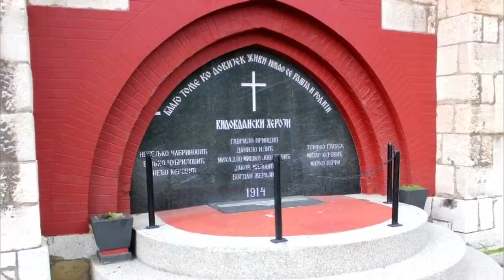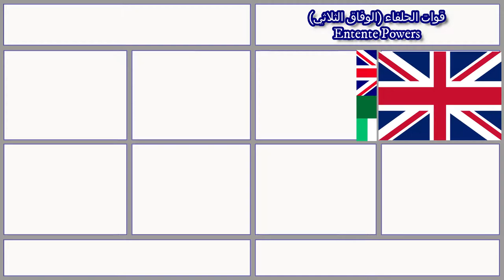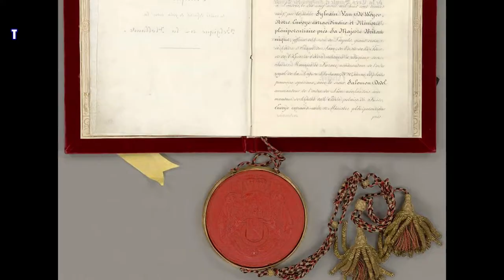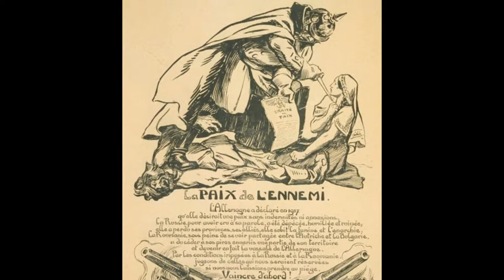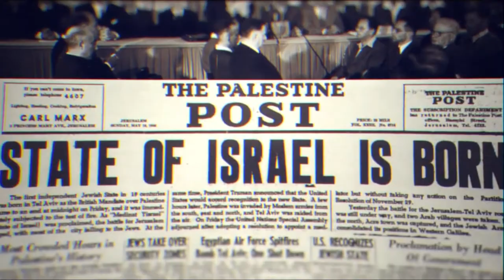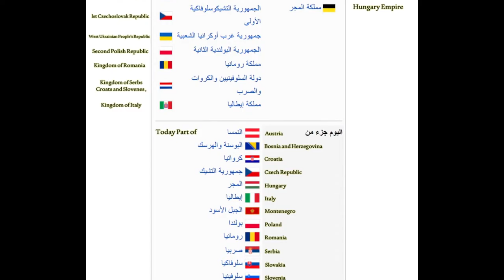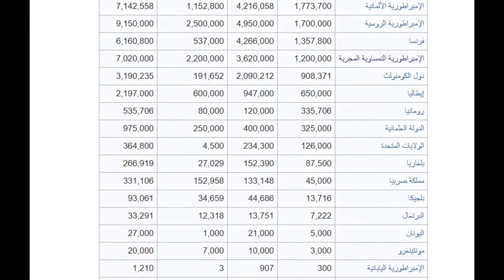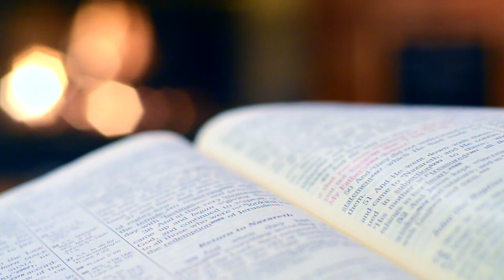الحرب العالمية الأولي | كيف بدأت؟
فيديو قصير و مبسط يشرح أسباب الحرب العالمية الأولى و أحداثها من بدايتها إلى نهايتها

أرجو أن ينال الفيديو و إعجابكم
لذلك برجاء الإعجاب بالفيديو و الأشتراك في القناة دعمكم سيساعدني على الاستمرار
للعلم .. تم بذل جهد كبير في هذا الفيديو من تحضير لقراءة المراجع وترتيب الأحداث مع الوثائق

شكرا خالص لتلك القنوات التي زودتني بمواد الفيديو

1. Video: They Shall Not Grow Old - Peter Jackson - WW1 - HD Trailer
2. JoBlo Movie Trailers: THEY SHALL NOT GROW OLD Trailer (2018) Peter Jackson WWI Restored Movie
3. TOPCAMERAMAN: WW1. Film Clips, very old black & white
4. History Hustle: Russia during World War One (1914 – 1917) – How Russia Fought on the Eastern Front of WW1
5. War is Hell: RARE GERMAN WW1 FOOTAGE COLLECTION- World War 1
6. British Pathé: French Army (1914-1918)
7. Devlet-i Aliyye-i Türkiye: the Colorful Footage of the Ottoman Sultan Welcoming the German Emperor WW1
8. Behind The Lense: WW1 Rare Footage of Italian Military in Combat
9. Denis Shiryaev: [4k, 60 fps] A Trip Through New York City in 1911
10. Mobilization for Justice A History of Palestine 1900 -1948

المراجع :

1- Albertini, Luigi (2005). Origins of the War of 1914. I. New York: Enigma Books. ISBN 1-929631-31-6.
2- "Gavrilo Princip and the Black Hand organization". Archived from the original on November 18, 2018. Retrieved June 28, 2015.
3- "Gavrilo Princip" on openlibrary wbsite
4- Author: Dmitriy Rikhter - Title: Австро-Венгерская империя - Published in: Brockhaus and Efron Encyclopedic Dictionary. Volume One, 1890 The Brockhaus and Efron Encyclopedic Dictionary. Assistant Volume One, 1905
5- Gilbert, Martin (1995). First World War. Harpercollins. Pages 20-24. ISBN 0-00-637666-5.
6- Austria-Hungary; The Austro-Hungarian Empire, Encyclopedia of the Resource, Mounir Baalbaki, 1991
7- Christopher Clark, The Sleepwalkers: How Europe Went to War in 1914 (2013 p 509.
8- W. Bruce Lincoln, Passage Through Armageddon: The Russians in War and Revolution, 1914–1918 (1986)
9- Page, Thomas Nelson (1920). Italy and the World War. New York: Charles Scribner's Sons. OCLC 414372.
10- Pergher, Roberta. "An Italian War? War and Nation in the Italian Historiography of the First World War" Journal of Modern History (Dec 2018) 90#4